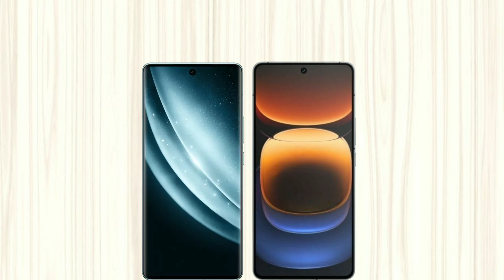Vivo x100 Vs iQoo 12 || Which is Best???